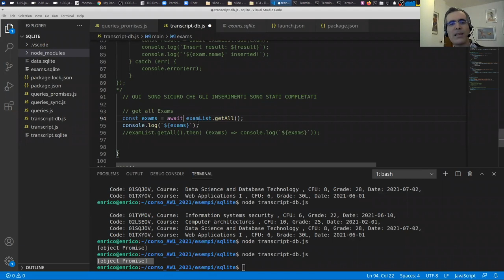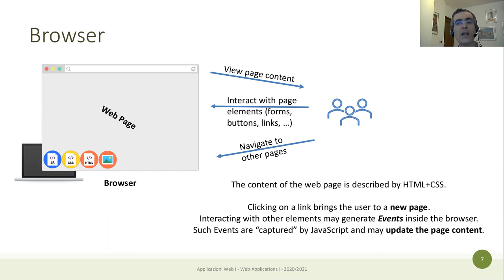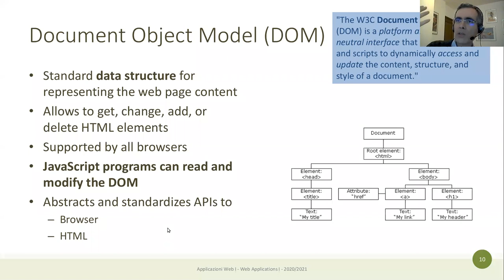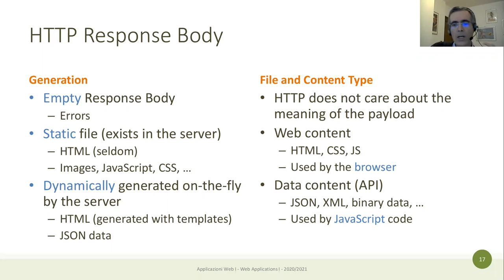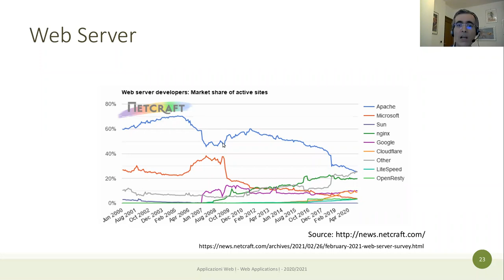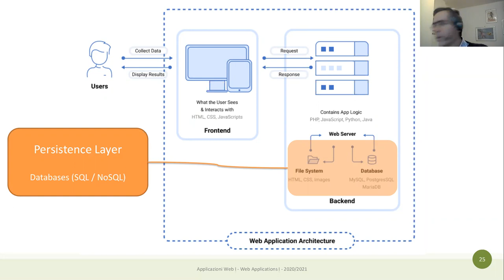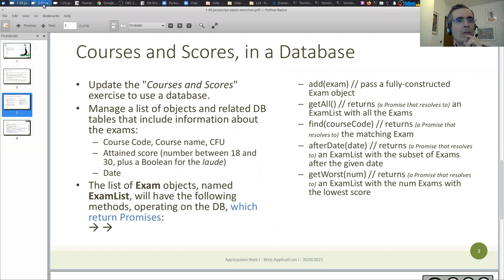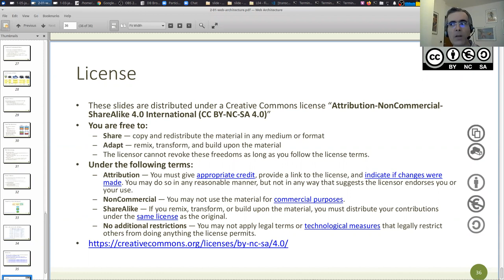AW1-2021-L08: Architetture web